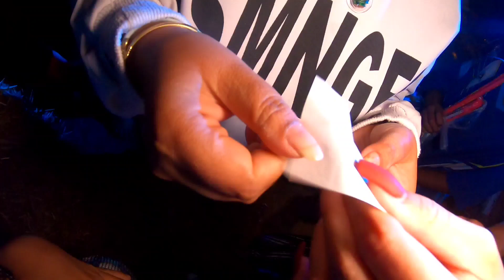พาฝรั่งกลับบ้านฉลองปีใหม่กับครอบครัว 2023 | ฝรั่งงง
ปีใหม่ปีนี้ได้กลับบ้านมาฉลองปีใหม่กับครับครัว
ทุกคนกินอิ่ม มีความสุขสุดๆ